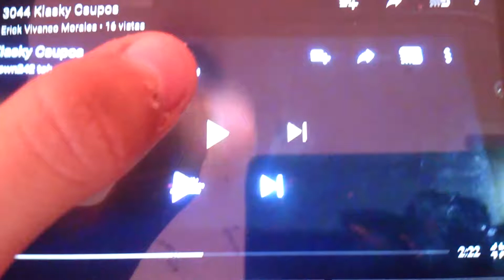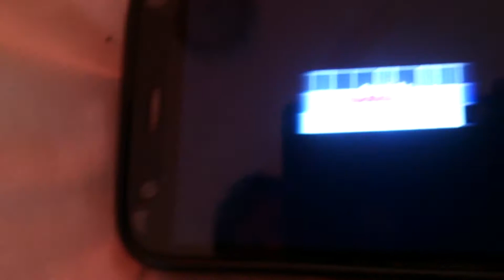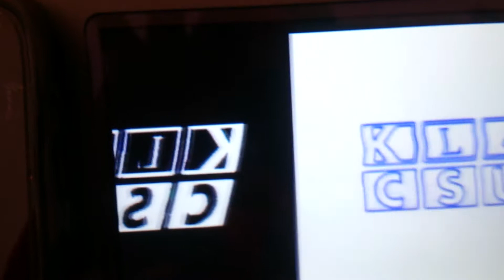3044+2=3046 Klasky Csupos